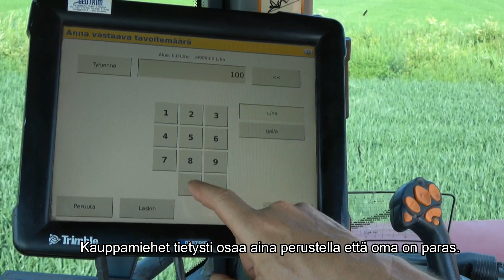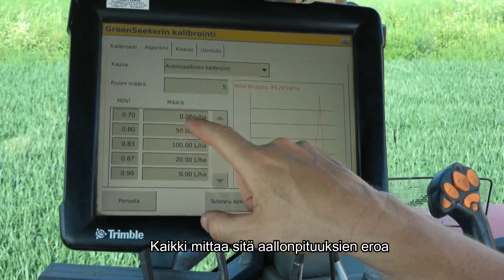Kasvustosensorit Osa4: Millaisia eroja laitemerkeillä on, Kari Alasaari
Kokemuksia kasvustosensoreista kesältä 2022. Kari Alasaari kertoo markkinoilla olevien laitteiden toimintaperiaatteista ja eroista.

Kestävää kehitystä maatalouteen uusilla teknologioilla-hanke, TTS Työtehoseura (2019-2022)